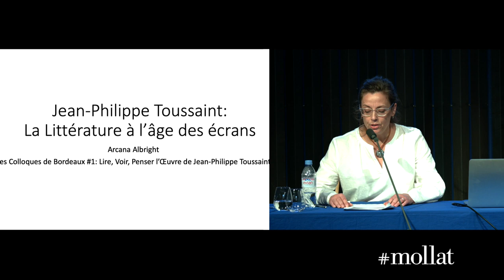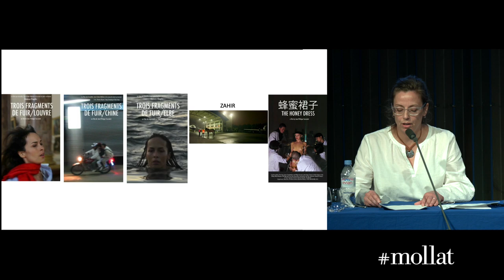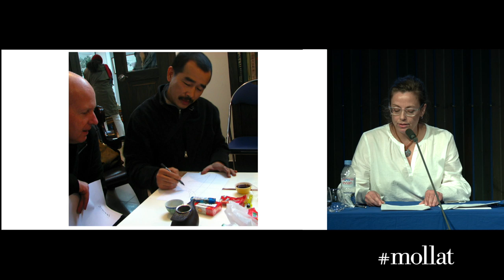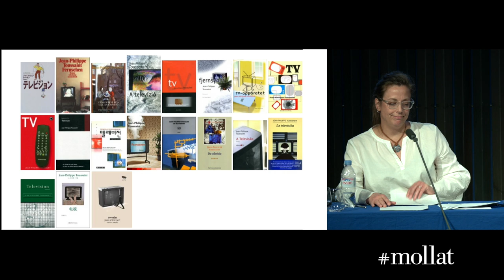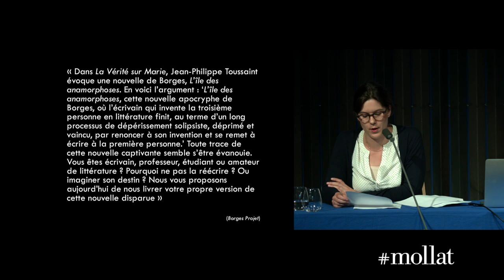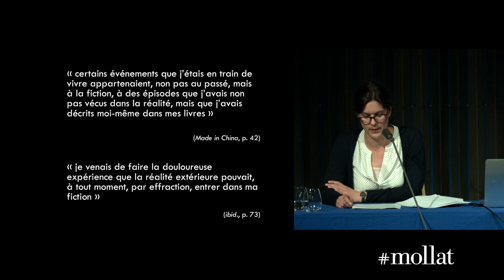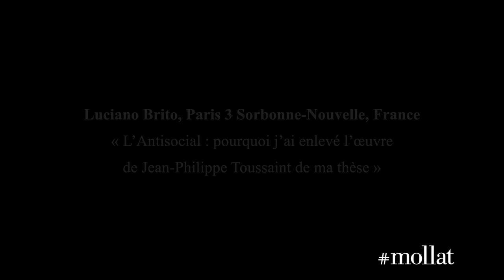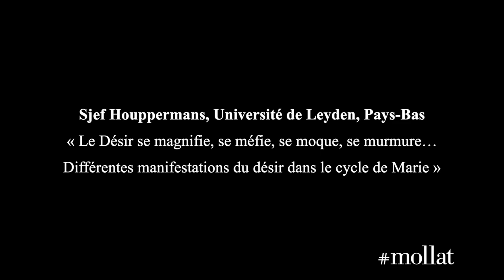5 - Colloque International « Lire, voir, penser l’œuvre de Jean-Philippe Toussaint »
Les Colloques de Bordeaux :

Yves Baudelle, Université de Lille, France
« Toussaint poète »

Arcana Albright, Albright College, États-Unis
« Jean-Philippe Toussaint : La Littérature à l’âge des écrans »

Hannah Steurer, Université de la Sarre, Allemagne,
« De la ligne d’écriture à l’écriture en ligne. Jean-Philippe Toussaint et son site Internet »

Luciano Brito, Paris 3 Sorbonne-Nouvelle, France
« L’Antisocial : pourquoi j’ai enlevé l’œuvre de Jean-Philippe Toussaint de ma thèse »

Sjef Houppermans, Université de Leyden, Pays-Bas
« Le Désir se magnifie, se méfie, se moque, se murmure… Différentes manifestations du désir dans le cycle de Marie »